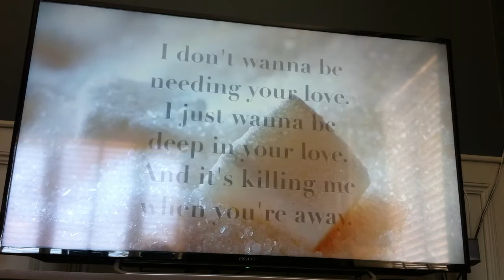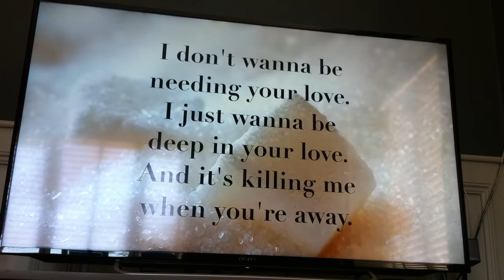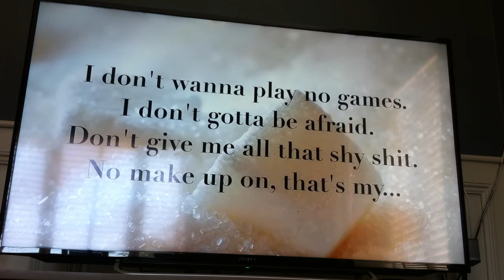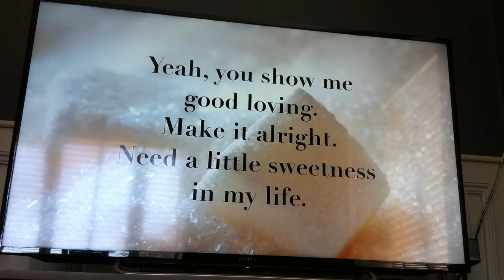Sugar maroon 5 lyrics